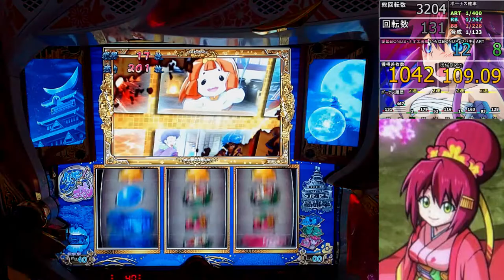いろはに愛姫 設定6 録画素材集め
政宗3ばっか打ってすみません